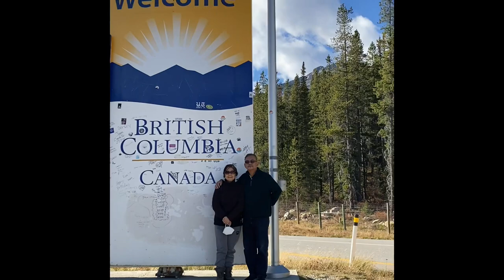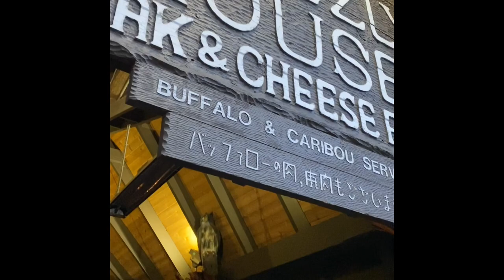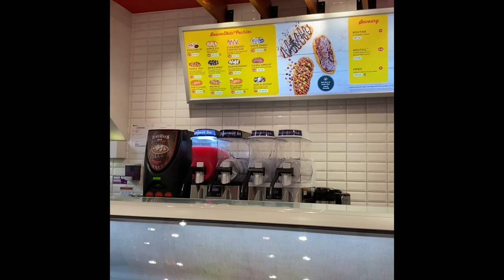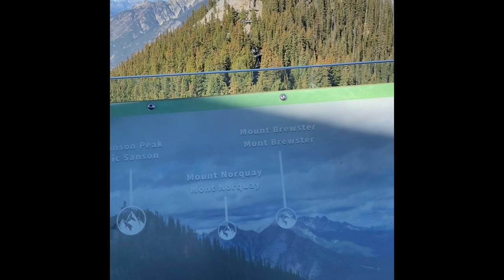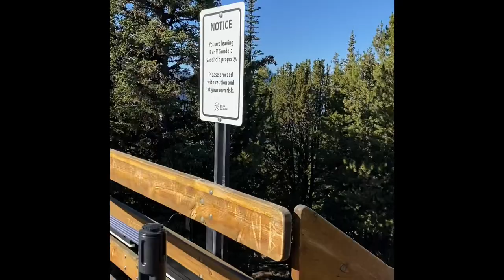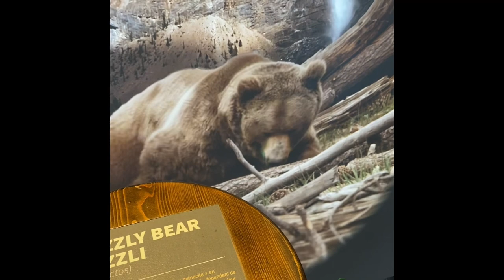Exploring Banff Canada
We went to Banff and tried Gondola then Lake Louise, the Moraine lake was close though, Stayed in Banff Ave Mount Royal Hotel then ate at Chuck Steakhouse. Lastly we visited Emerald Lake and Two Jacks, Takakaw falls was close too.